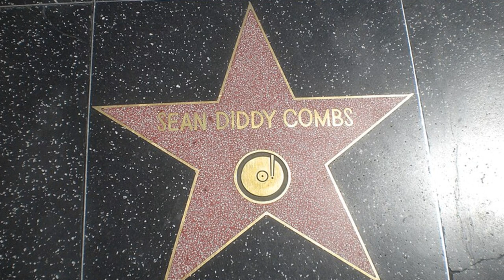Diddy's Arrest: Unpacking the Complexities of Celebrity, Race, and Justice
Diddy aka Puffy aka Sean Combs was arrested and awaiting trial.  This talks about celebrity and the lifesytle.